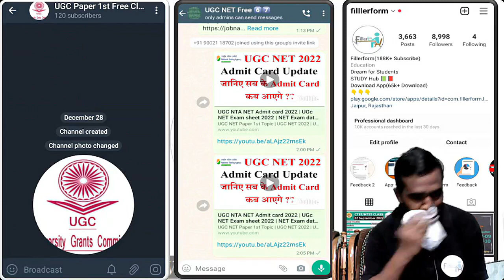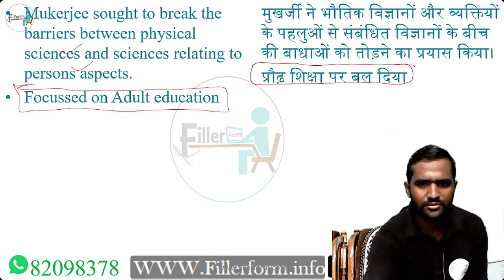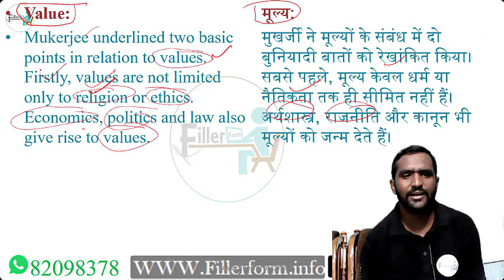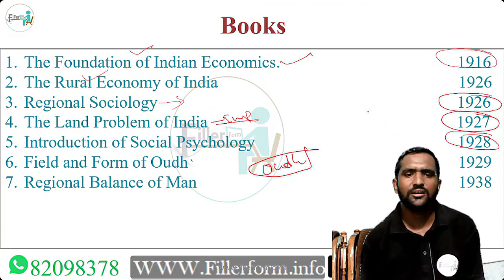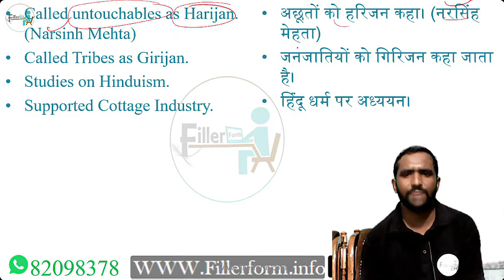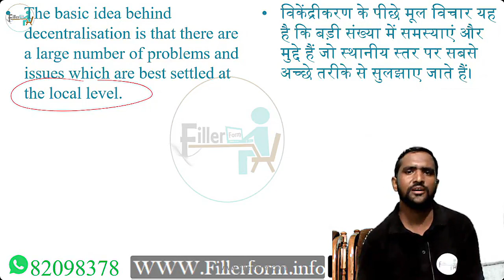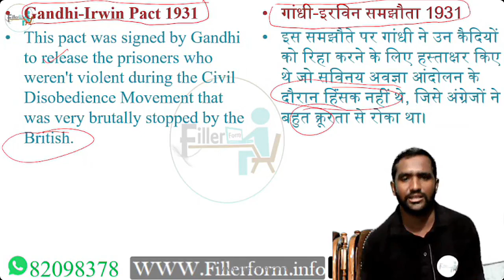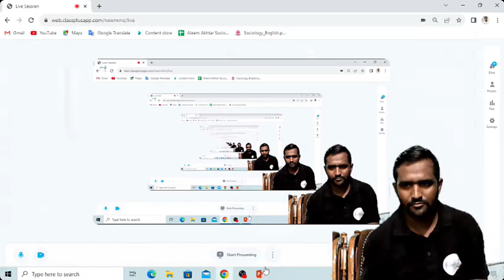1 September Paper 2 Unit 1 R K Mukherjee and M K Gandhi Sociology